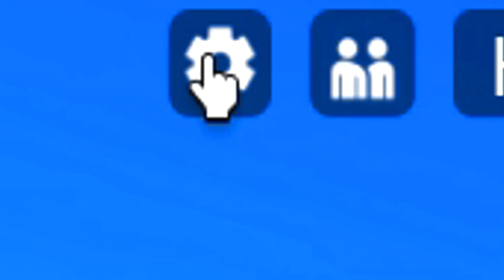✅NEW CODE✅7 WORKING CODES for 😈DEMON BLADE 😈 New Update😈 Roblox 2024 😈 Codes for Roblox TV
😈😈DEMON BLADE 😈😈

CODES in this VIDEO:

TRAINING – Status Reset and Exp x2 for 30 minutes (Expires June 7th, 2024) (NEW)
BOARCHARGE—Use this code for a Status Reset and EXP x2 for 30 minutes
SuperNB: Use this code for x1k Cash
LETSGO: Redeem for a Stat Reset and x10k Cash
DEMONSLAYER1000: Use for x5 Race Spins and x5k Cash
JayZhou: Use this code for 30 minutes of x2 XP
DC1000: Redeem for an Epic Scroll